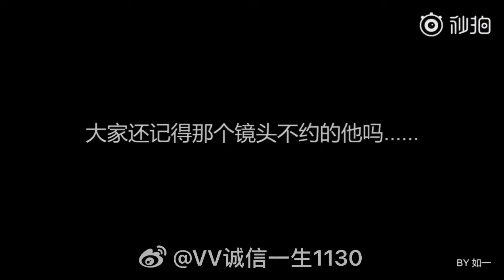Chung ca tham gia trò này vui đấy